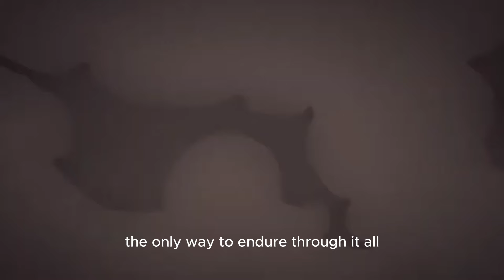Dissecting Trevor Belmont: The Last Monster Hunter | Netflix Castlevania